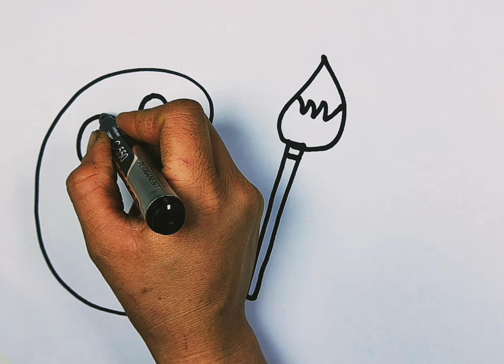How To Draw A Scroll Step By Step 📜 Scroll Drawing Eas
easy house
tree
how to draw view
how to
beautiful house
beautiful tree